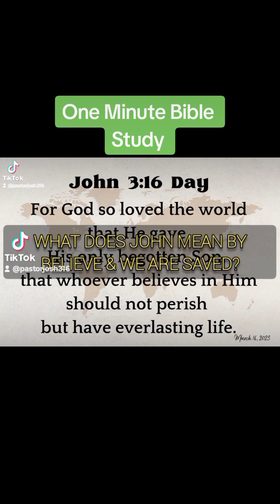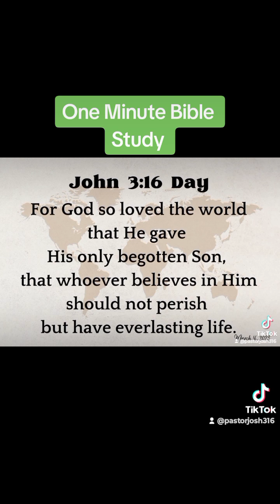What Does John Mean By Believe & We Are Saved?